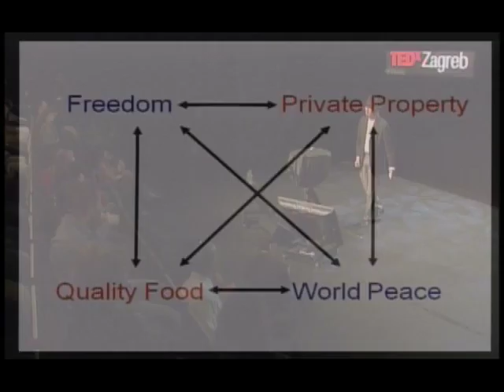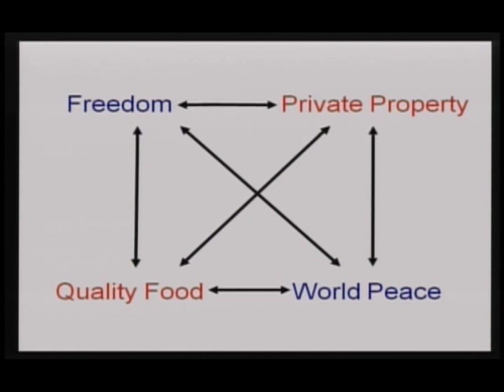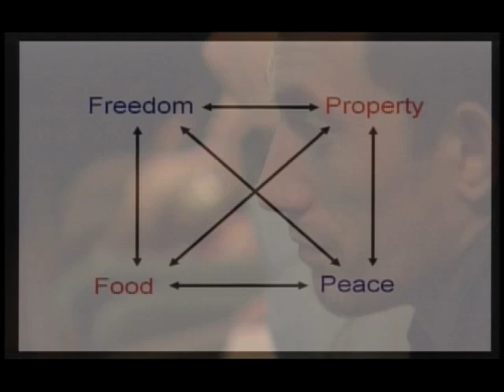Nenad Bach | TEDxZagreb | All I Want is Freedom